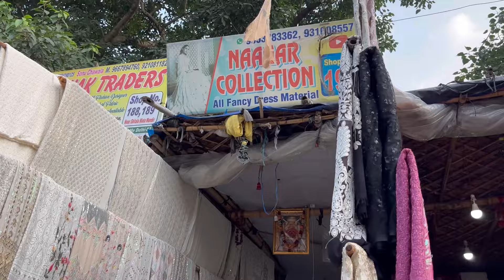KATRAN MARKET MANGOLPURI DELHI ||DESIGNER OR SASTE FABRIC KA BEST MARKET || 50₹ MTR SE START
BEST SASTE FABRIC KA MARKET 🎀

NEAREST METRO - PEERAGADI
50₹ MTR SE START 🎀

BAHUT HI MAZA AAYEGA APKO YAHA SHOP KARKE 🎀

DESIGNER OUTFITS BNA SAKTE HO KAAFI EASILY
OR KAAFI SASTE FABRIC SE 🎀

BAHUT HI ACCHA OUTFIT BNA SAKTE HO AP
YAHA KE FABRIC KAAFI ACCHE MIL JATE HAIN🎀

LATKAN , LACES BAHUT HI ACCHE PRICE ME MIL JAYENGE APKO 🎀

VIDEO DEKHO OR ENJOY KARO
OR COMMENT KARKE BATAO KAISA LAGA VIDEO 🎀